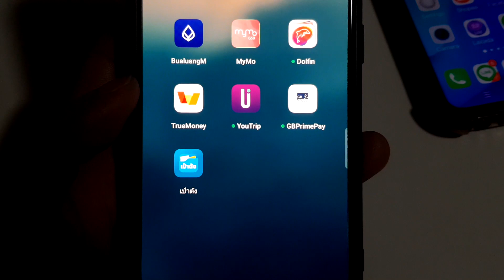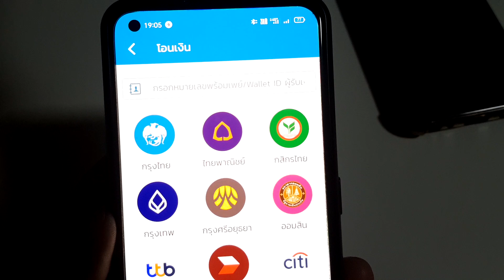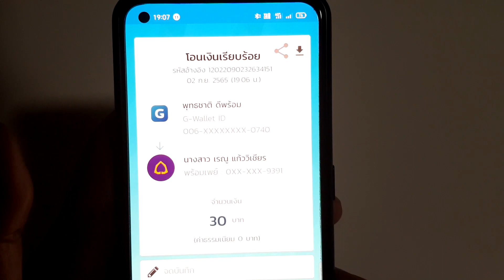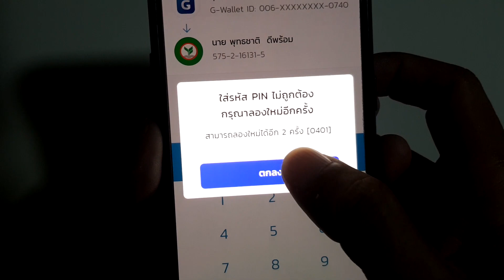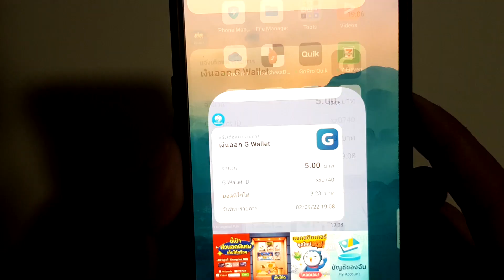วิธีโอนเงินออกจากแอปเป๋าตังไปยังธนาคารและพร้อมเพย์